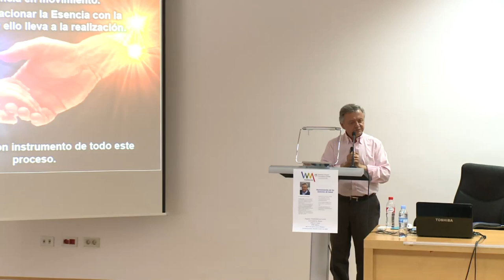HUMANIZACION DE LOS SISTEMAS DE SALUD con Dr. JORGE CARVAJAL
Humanización de los sistemas de Salud.

Las fronteras de la ciencia y la medicina de hoy: Epigenética, Cardiología y Neuroplasticidad, tres claves para humanizar la terapéutica.

Ciencia, Conciencia y Medicina, claves para la promoción y autogestión de la salud.

Los grandes sistemas médicos son complementarios. La propuesta de una medicina integral.